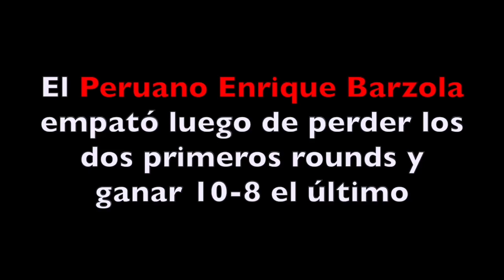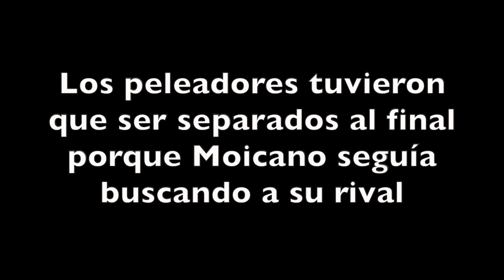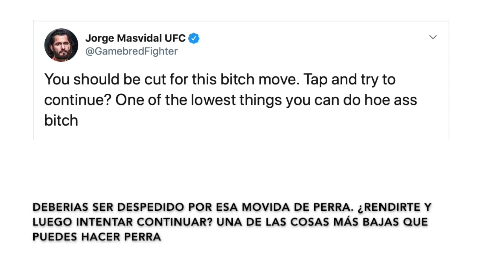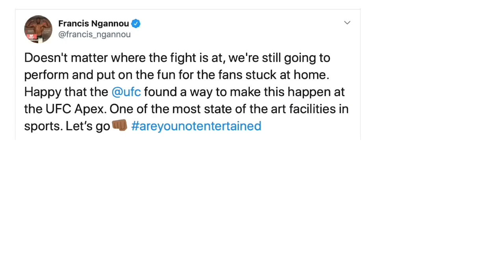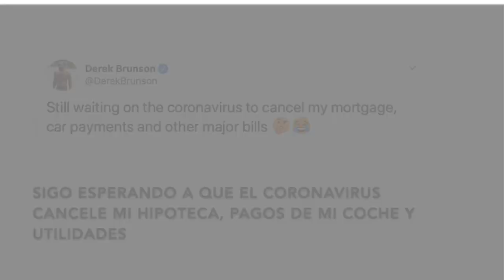Resultados de Lee vs Oliveira UFC Brasilia, Coronavirus impacta las MMA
Resultados y Reacciones de UFC Brasilia, Kevin Lee vs Charles Oliveira. Actualizaciones del impacto del Coronavirus en la UFC.